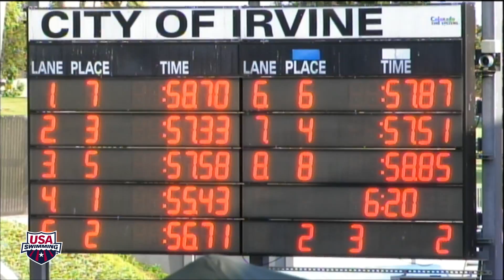Men's 100m Butterfly B Final - 2013 NOVAquatics Speedo Grand Challenge